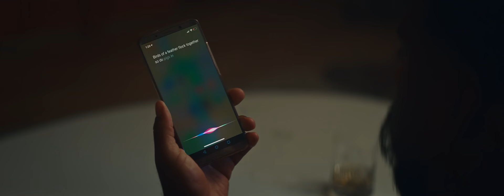Siri With A Vengeance (a GOOGLE ASSISTANT vs SIRI thriller comedy)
"He should not have started using Google Assistant..."

We are proud to release our brand new comedy short film, "Siri with a vengeance". It is a comedy thriller about today's competing smart phone assistants, it's also an homage to Die Hard 3 (you'll understand when you see it). We worked hard on it, so we truly hope you like it!

Cast:
Samuel David
Siri & Google Assistant (as themselves)

Martin Sofiedal

Produced by
Marius Egeland

Cinematography by
Jens Peder Hertzberg

Sound and mixing by
Hans Ekevi

Roy Westad

Cecilie Svendsen
Go Electra
Storyline
Knut Kollandsrud
Odd Thygesen
Thomas Bergerskogen
Hege Sofiedal